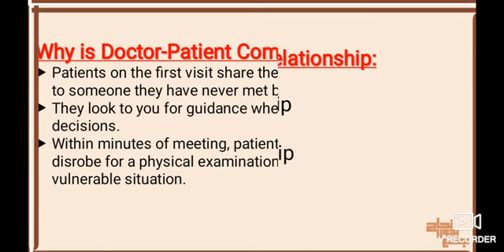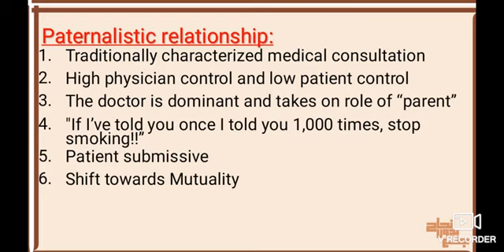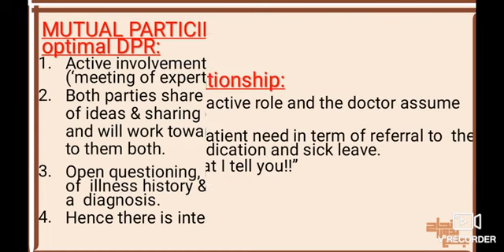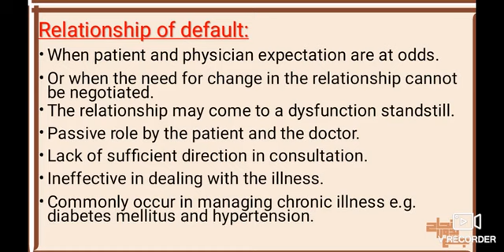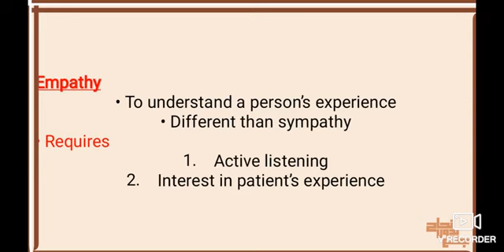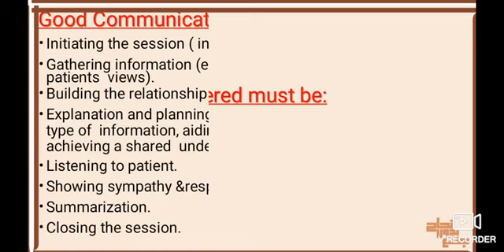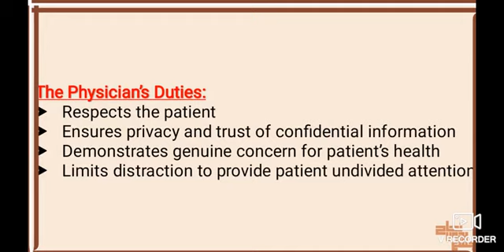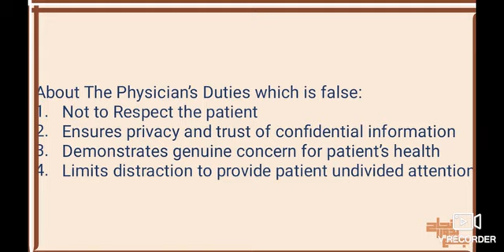The Doctor Patient Relationship, Community, L10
الداتا